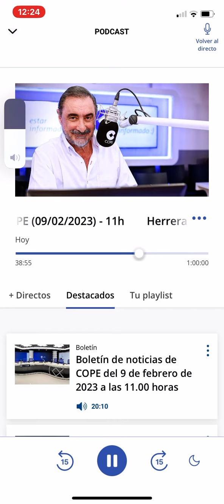Grupo Risa, Herrera en COPE. Hablando del Besugo, Asador de Algete, y de Ángel FERSAN.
Grupo Risa, Herrera en COPE. Hablando del Besugo en escabeche de San Blas, del Asador de Algete, y de Ángel FERSAN.